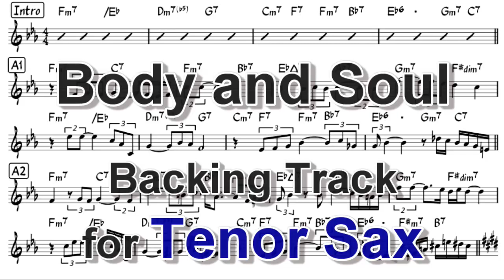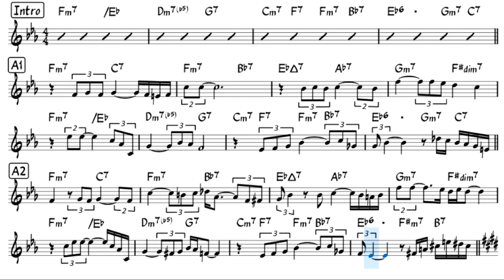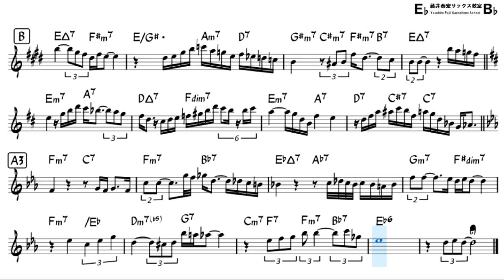Body and Soul - Backing Track with Sheet Music for Tenor Sax